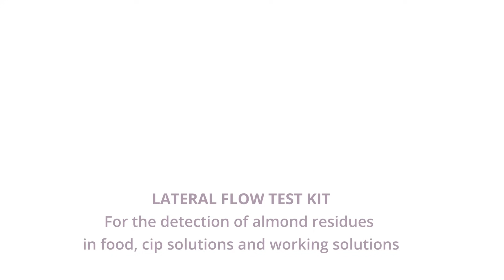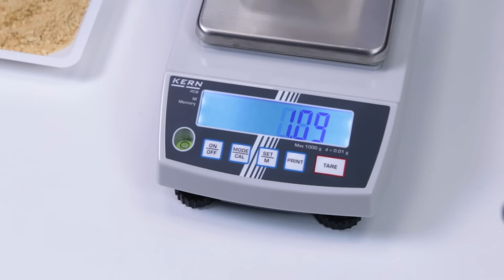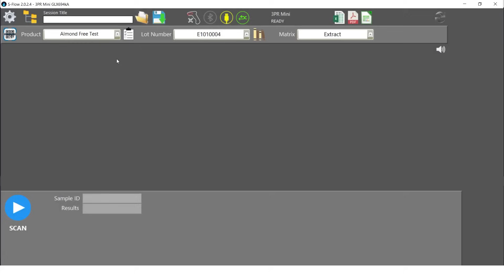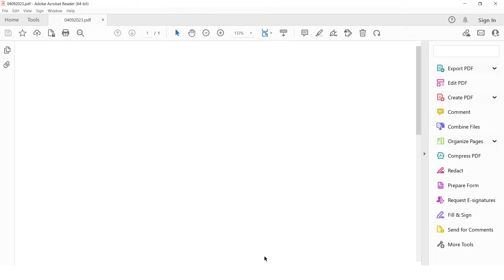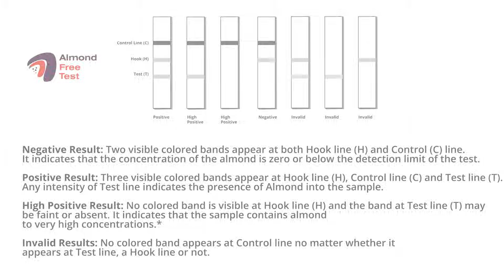Almond Free Test | Lateral FLow | for the detection of Almond Residues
~English, Italian, Polish, Serbian, Russian, French, Spanish and Chinese Captions Available~

Almond Free test, is a lateral flow test that detects almond residues in food products, cip solutions and working surfaces.

Fast 5 minute method
Quantitative & Qualitative Result
Avoiding false negatives with Hook line